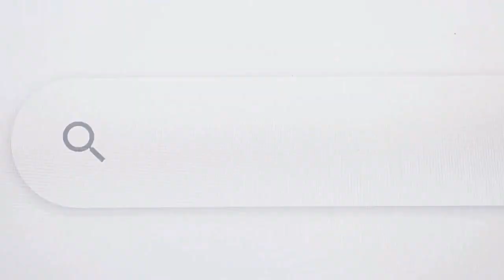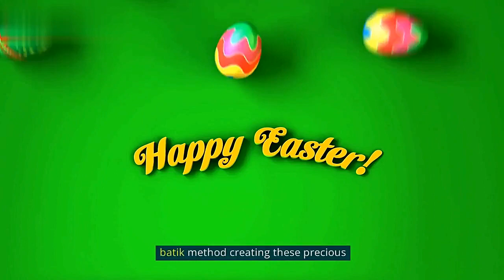Not many people know this...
We’ll be exploring 30 Unique facts about Ukraine. The country is also known for its splendid and varied landscape, well-entrenched culture, and traditions, and of course we will dive more into the disastrous Chornobyl nuclear accident.

In today’s video, we’ll explore 10 surprising facts about Ukraine Part 2.